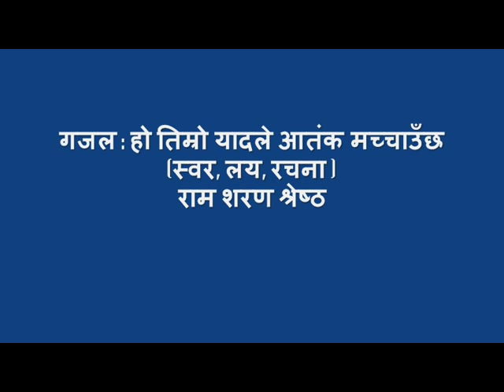Nepali Gazal- Ho Timro Yaad Le Aatanka...(Vocal: Ram Sharan Shrestha)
Gazal :
Lyric, Music, Vocal : Ram Sharan Shrestha